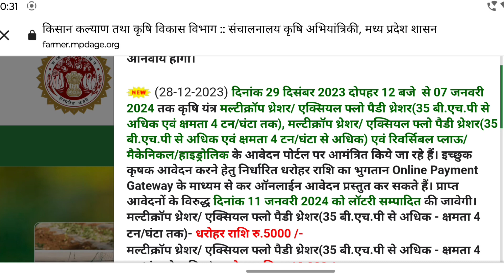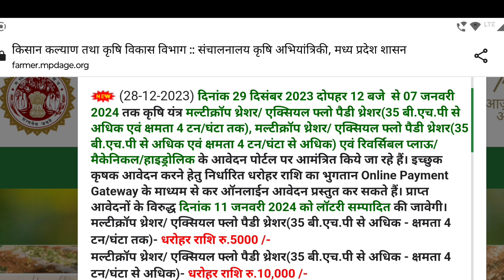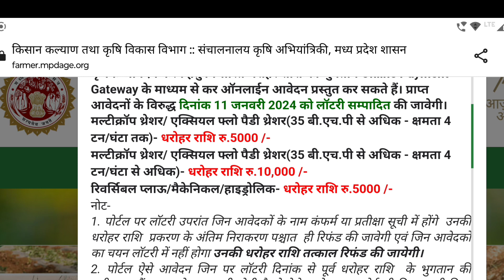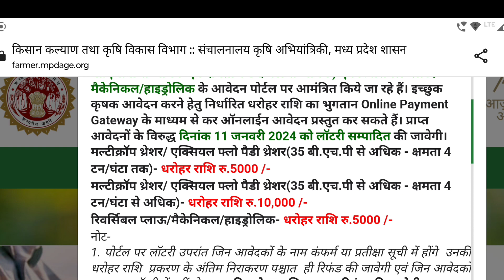किसानों के लिए मल्टीक्रॉप थ्रेसर और प्लाऊ की लॉटरी खुल चुकी है 😍💰